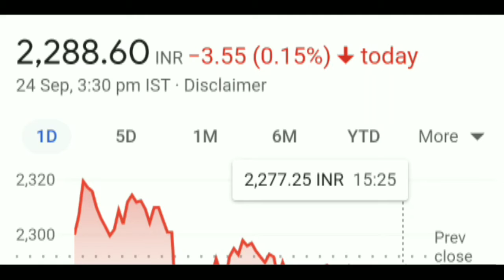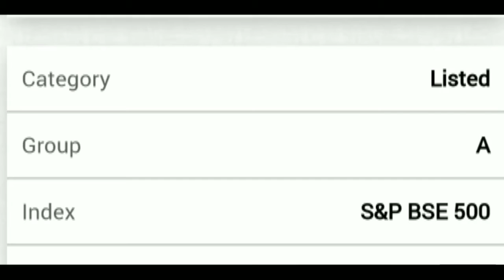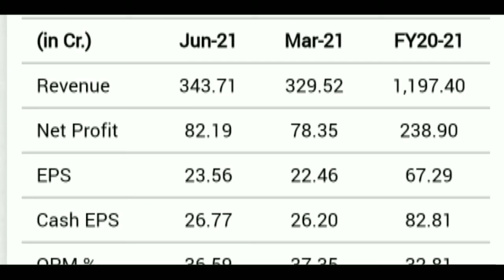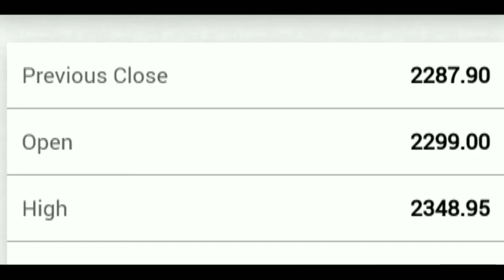25% Buyback 🤑 लूट लो 😱 Bumper Deal❗Big Move Expected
//USEFUL TOOLS ►
₣ⱤɆɆ ₣ⱤɆɆ ₣ⱤɆɆ
👉sᴇɴᴅ ʏᴏᴜʀ ᴘᴏʀᴛғᴏʟɪᴏ ғᴏʀ ʀᴇᴠɪᴇᴡ ►